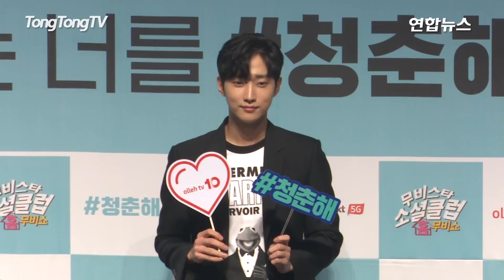B1A4 Jinyoung(진영)·장동윤 'KT-BIFF TALK Concert' -Photo Time- (KT 토크콘서트 청춘해)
KT가 6일 오후 부산 해운대구 소향씨어터홀에서 '청춘해 콘서트'를 개최했다. KT는 자사 IPTV 브랜드 올레tv 10주년을 기념해 무비스타소셜클럽과 함께 진행되는 공연으로, 청춘들과 영화에 대해 이야기를 나누는 시간을 꾸며진다. 포토타임에는 그룹 비원에이포(B1A4) 진영과 부산국제영화제 '뷰티풀데이즈' 주인공 장동윤 등이 참석했다.